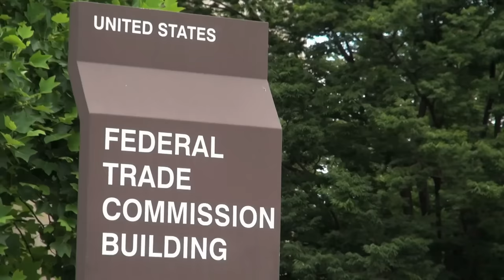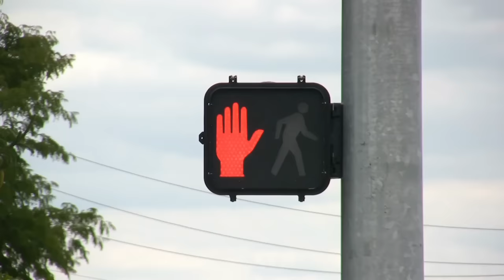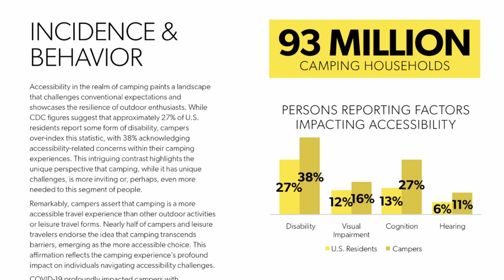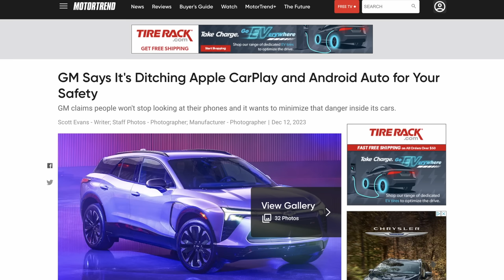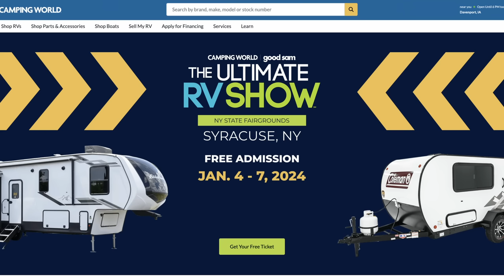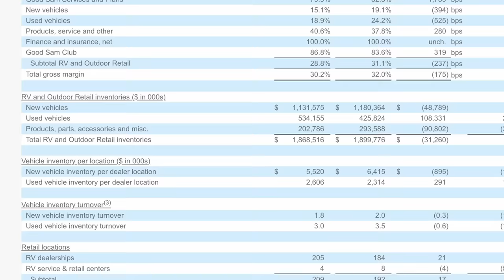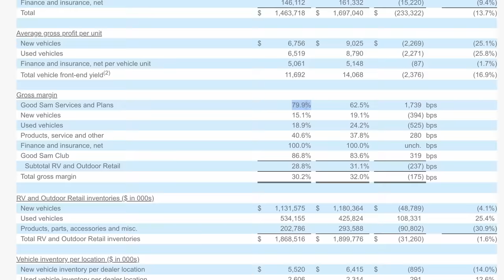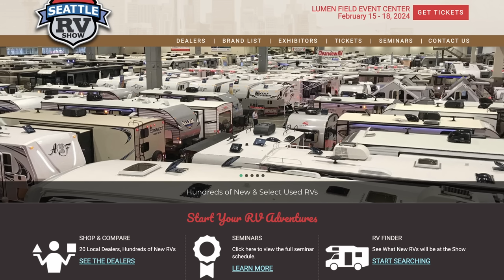Camping World's Online RV Auction, RV Dealers Avoid Scam Laws, GM Ditches Apple Car Play & More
This week, new car dealership rules that the RV Dealers' Association somehow got out of, a new reality show will film at a campground, Camping World is hosting an online RV auction, and more.